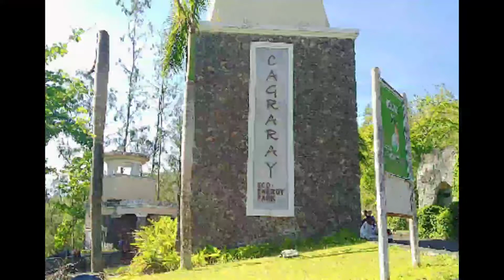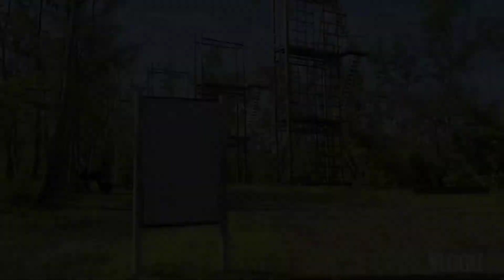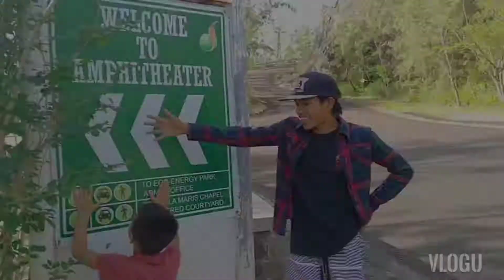Katurugan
Sa misibis kuno naga rides💪